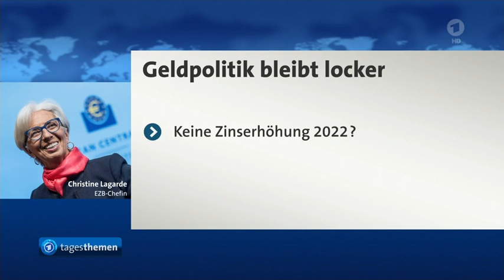Reaktionen auf EZB - Leitzinsentscheidung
Europäische Zentralbank: Reaktionen auf Leitzinsentscheidung, den 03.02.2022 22:45